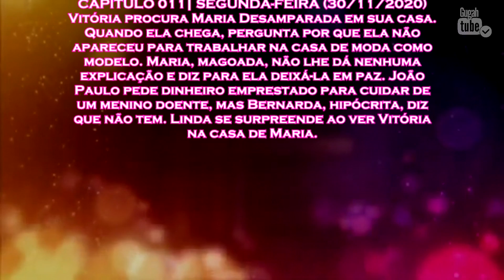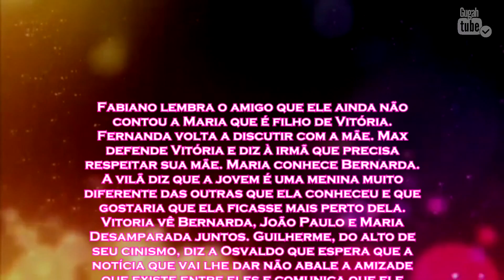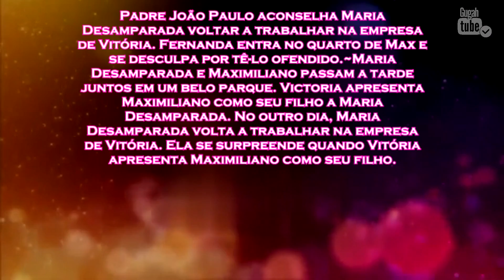Triunfo do Amor 30/11/20 (Segunda-feira) RESUMO Cap 11 | MAX LEVA MARIA AO PARQUE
________OU_________
Direct no INSTAGRAM.